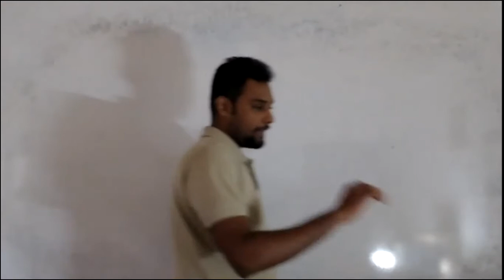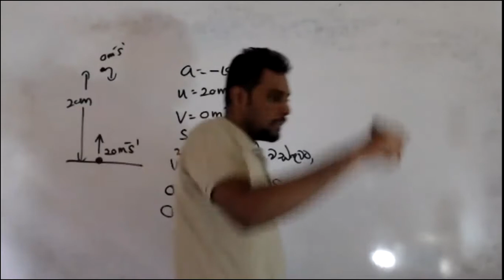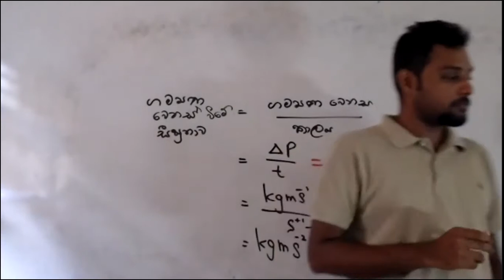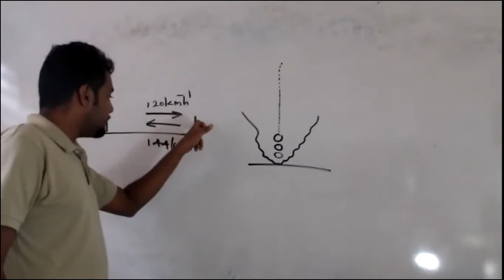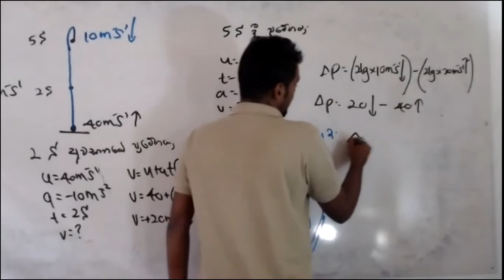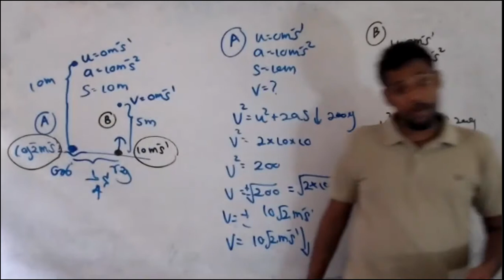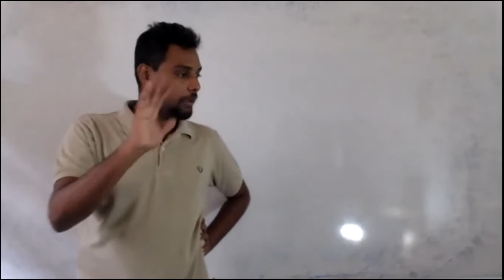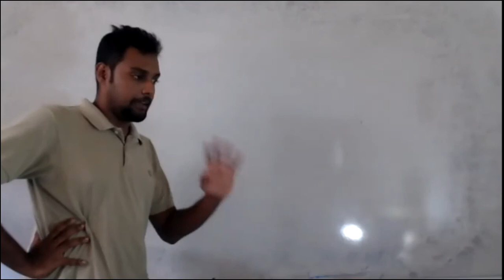2021.07.03 2022 Group 2